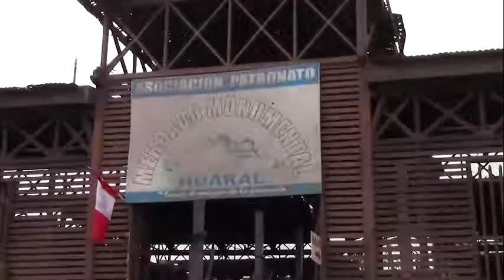TEMEN QUE CIERREN MERCADO POR ELEVADA DEUDA QUE TIENEN HACE VARIOS AÑOS CON EL MUNICIPIO